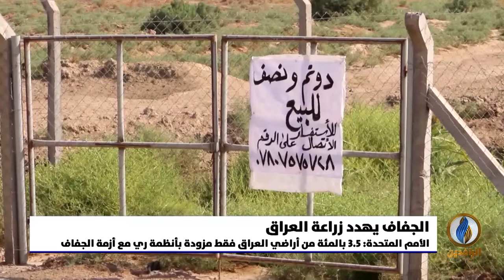تقرير إخباري.. سبعة ملايين عراقي اضطروا للنزوح وترك أراضيهم بسبب موجة الجفاف والتصحر